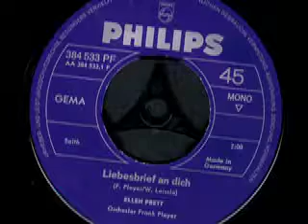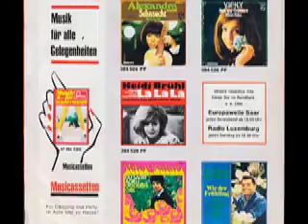Ellen Prett - Liebesbriefe an dich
Ellen Prett
Orchester Frank Pleyer

Seite 1:
Liebesbrief an dich (F. Pleyer - W. Leissle) 2:00

Seite 2:
My Wandering Shoes (F. Pleyer - W. Leissle) 2:38

Released on Philips Schallplatten 384 533 PF

1968